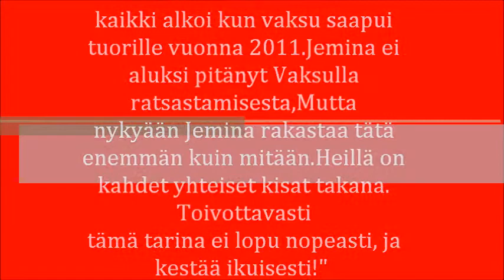♥Jemina♥ Vaksu♥ ~♥ Erottomattomat ♥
Jeminaa voi myös seurata:instagrammissa : _jelluhh :))